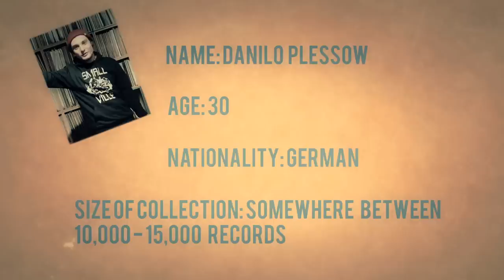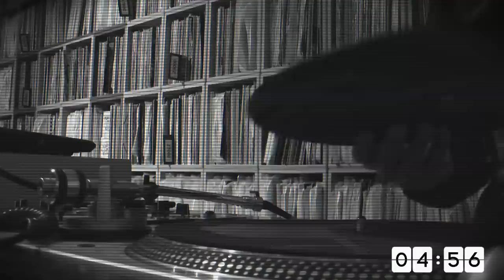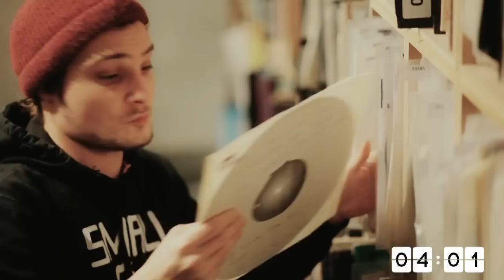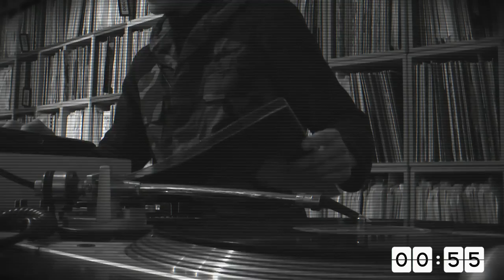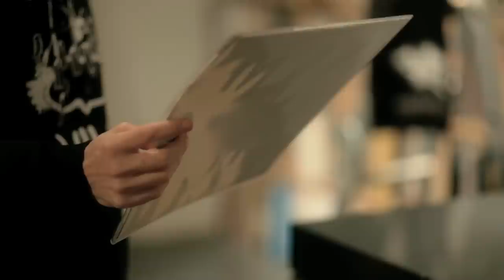The Record Sweep: Motor City Drum Ensemble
Watch Motor City Drum Ensemble try and spend £100 on vinyl in just 10 minutes.